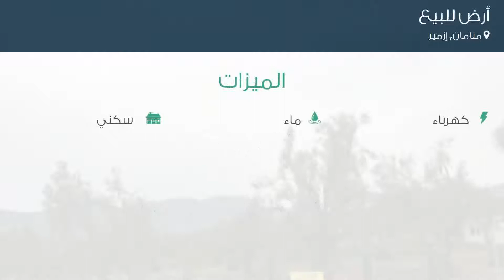أرض للبيع في منامان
تفاصيل العرض:-

رقم: 4384208

ميزات:-